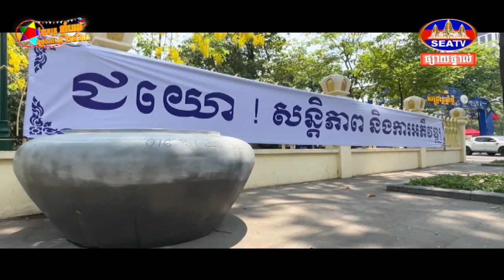រដ្ឋបាលរាជធានីភ្នំពេញ គិតគូរយ៉ាងម៉ត់ចត់ទៅលើការពង្រឹង សន្តិសុខសណ្តាប់ធ្នាប់សាធារណៈក្នុងឱកាសបុណ្យចូល